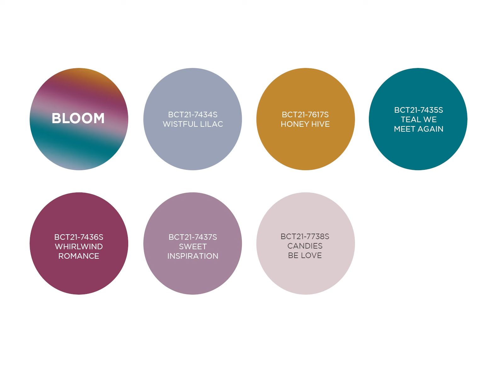BOYSEN Color Trend 2022/23 Teaser: Bloom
Color inspiration is always within easy reach at BOYSEN, now more than ever with the launch of 24 fresh paint colors for Color Trend 2022/23 in April.